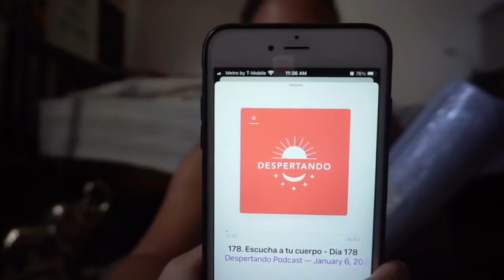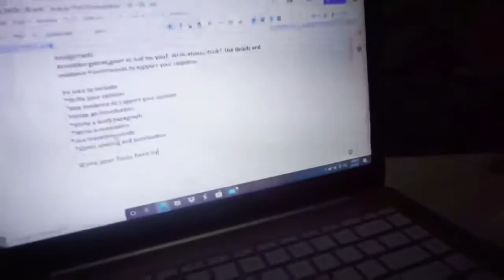Que? Necesitas Motivación? Este es el vídeo que estabas esperando - Vlog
Brecheros 👀
En este vídeo te doy un humilde consejito y te recomiendo algunas cosas para mantenerte motivado. Aparte de todo eso, empecé con los ejercicios. 🙌🏼